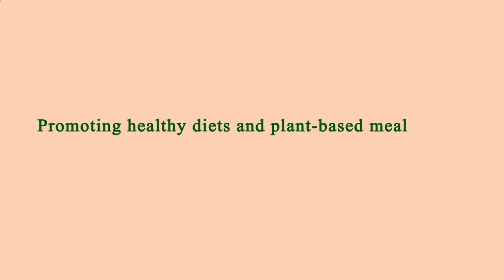Nearest Restaurants From Me - Nearest Restaurant From Me - Los Angeles, Los Angeles County, CA, US